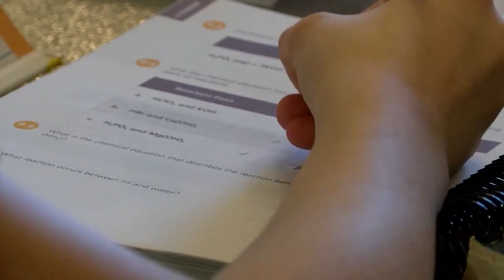When Will Schools Reopen After Coronavirus? | COVID19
Basil John reports teachers are bravely struggling to continue educating our kids while the schools are closed because of the coronavirus.  It’s not easy, and lawmakers say the teachers—and students—need more resources, especially in rural areas, city housing projects, and other areas with little access to computers and broadband internet.